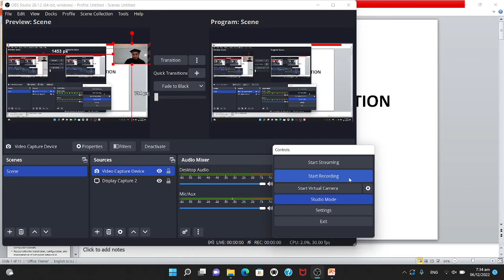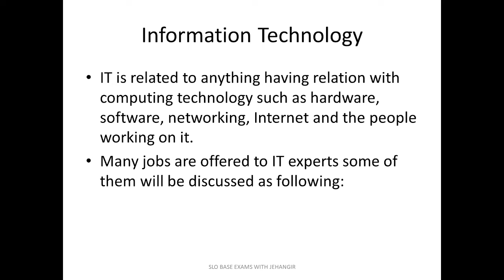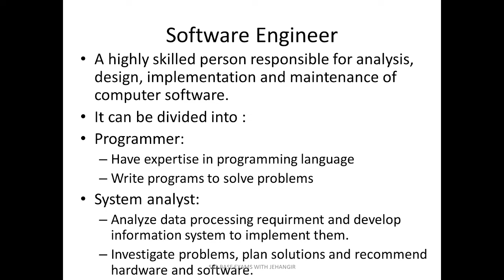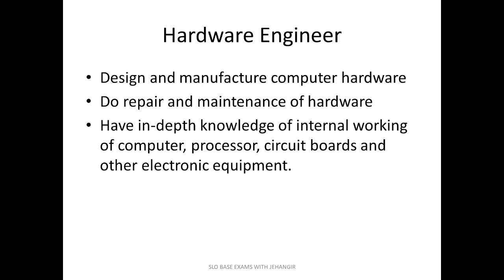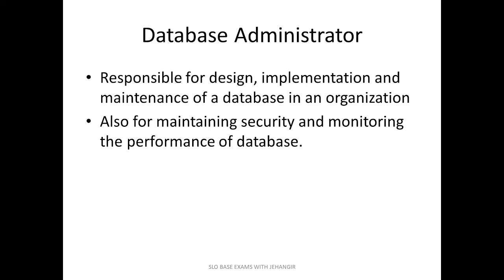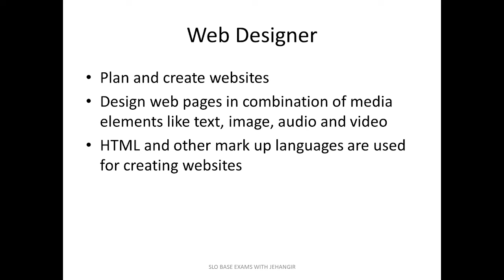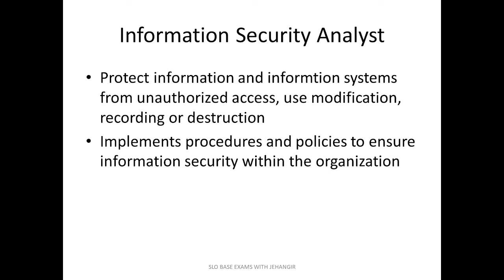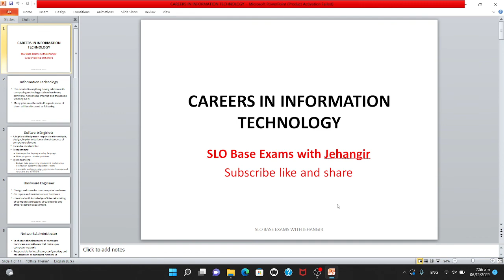Careers in Information Technology CS class 9th Unit 01